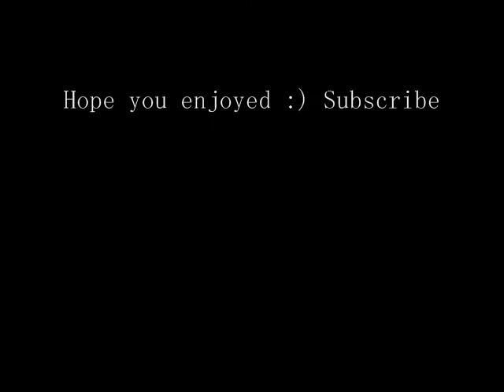Wizard101- All Level 68 Spells in Action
All level 68 spells in action!

Life spell Gnomes-  00:14
Ice spell Mammoth-  00:41
Death spell Katzenstein's Monster-  01:09
Storm spell Sirens-  01:42
Myth spell Basalisk-  02:12
Fire spell Rain of fire-  02:39
Balance spell Chimera-  03:28

Credits: -  04:33
Hope you enjoyed